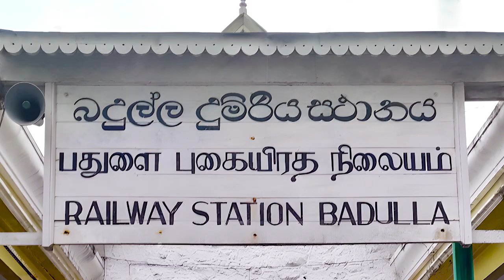Badulla Railway Station - video 1